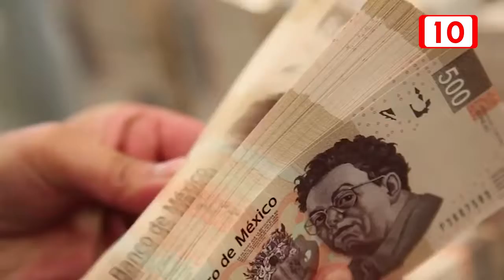Habrá nuevo ajuste de cinturón